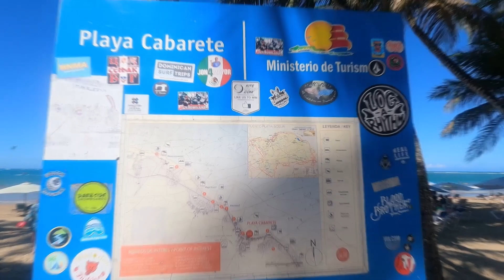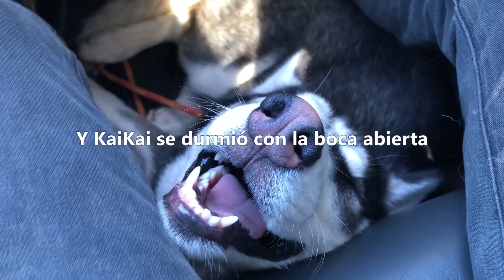VISITAMOS la Famosa PLAYA CHIQUITA en SOSUA Puerto Plata | República Dominicana 2021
En este video visitamos un lugar que es tendencia últimamente en Instagram, y se llama Playa Chiquita en el pueblo de Sosúa.

No olvides compartir el video en tus redes, ya que me ayudarías muchísimo a crecer en el canal y me motivarías a ponerle mas empeño para mantenerlos entretenidos por unos cuantos minutos.